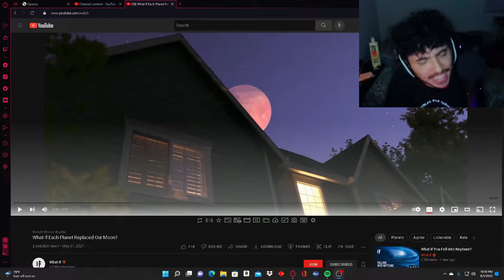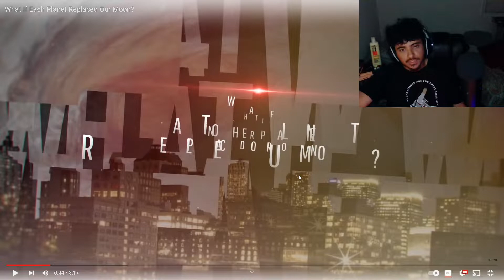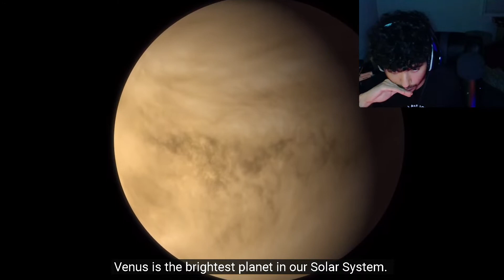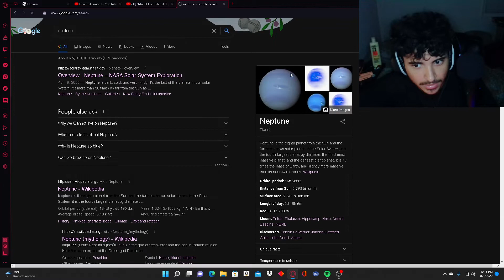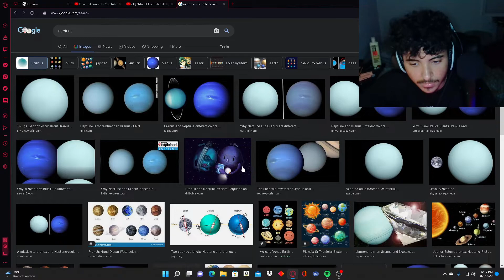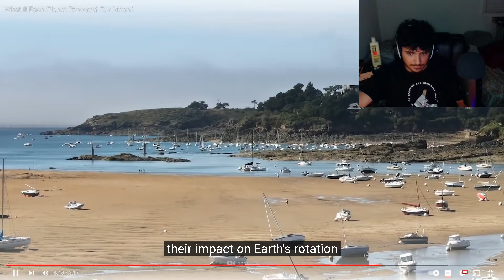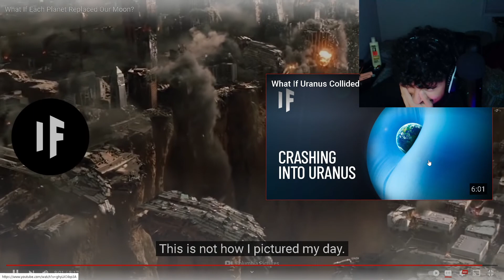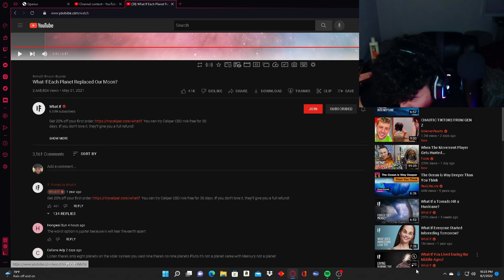What If Each Planet Replaced Our Moon? REACTION